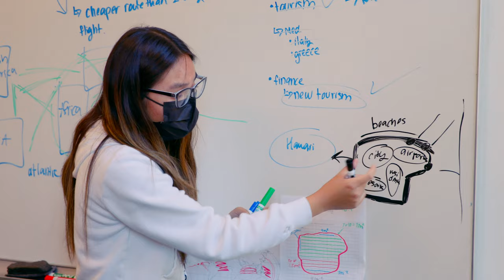Future Leaders Initiative Program | UCI Paul Merage School of Business